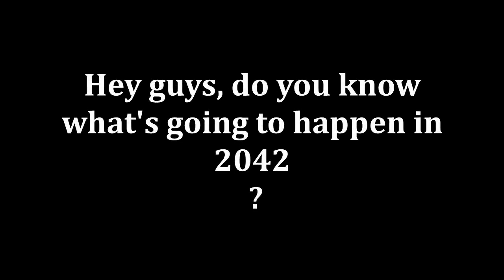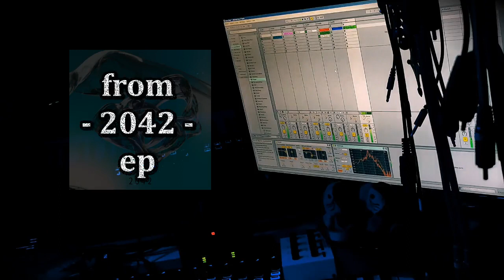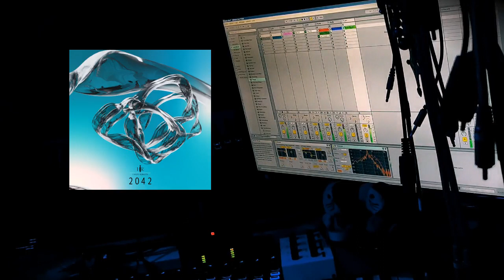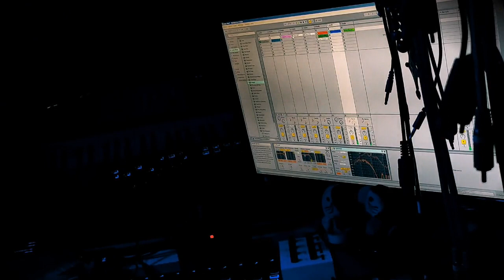Hypno Groove Tech-House 150 bpm / 2042 - The Phase / Ableton Live Session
Ableton Live 9 Suite Improvised Session
New Cyber Techno EP : 2042
First track : The Phase
Composed, produced & performed
by I Hate Robots